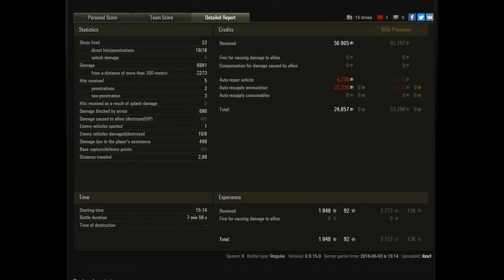Wybór Turoka (88) - lizu1 (Jagdpanther II)